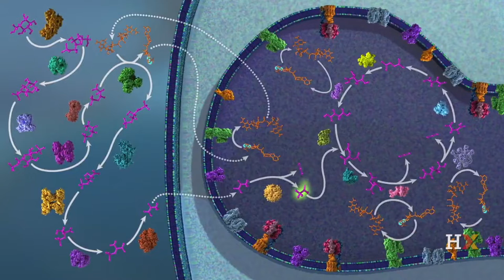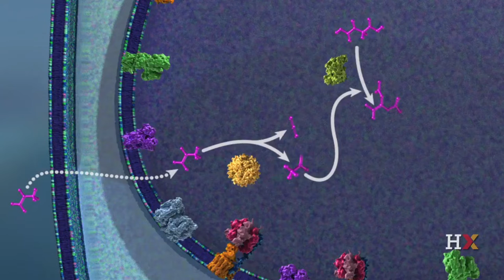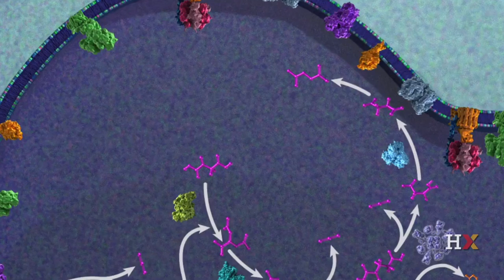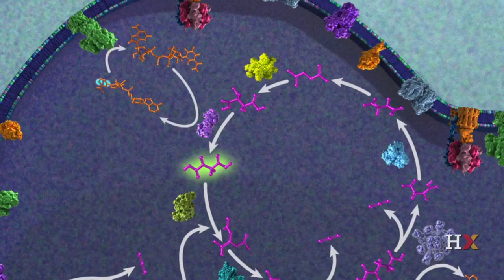Overview of the Citric Acid Cycle (in Malayalam)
This video describes a key component of cellular metabolism, the citric acid cycle.

Thanks to @HarvardOnline  for allowing us to use their videos in this Language Project.
We also thank The Biochemical Society for allowing us to participate in the Diversity in Science Grant Event.